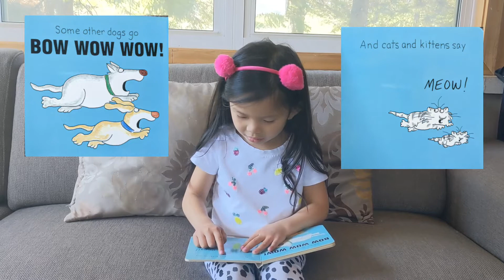Moo, Baa, La La La! - Sandra Boynton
It's Storytime with Breezy!  If you were to be an animal what would you be and what sound would you make?

Moo, Baa, La La La! - By Sandra Boynton
A cow says MOO.
A sheep says BAA.
Three singing pigs say LA LA LA!
"No, no!" you say, "that isn't right.  The pigs say OINK all day and night."
Rhinoceroses SNORT and SNUFF and little dos go RUFF RUFF RUFF!
Some other dogs go BOW WOW WOW!
And cats and kittens say MEOW!
QUACK! says the duck.
A horse says NEIGH.
(It's quiet now.  What do you say?)